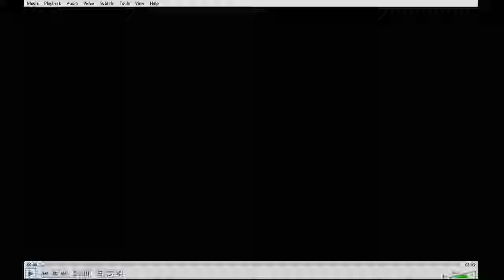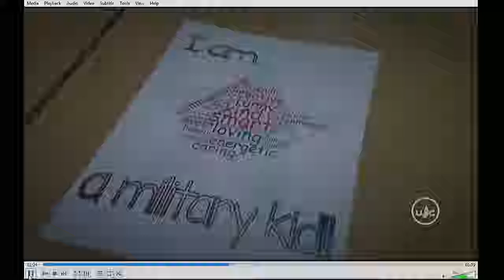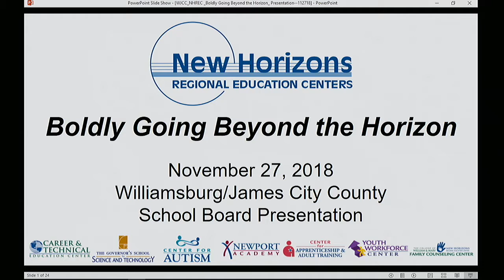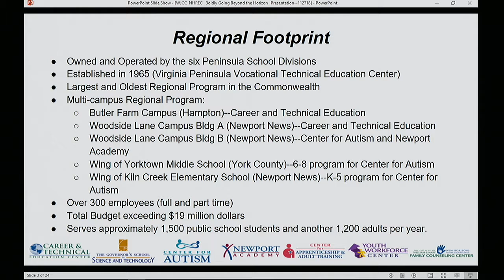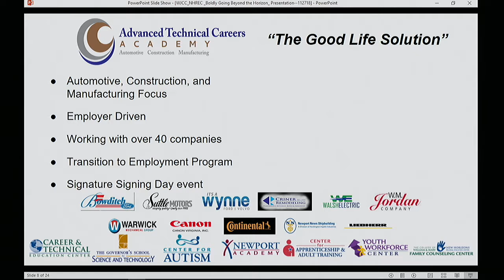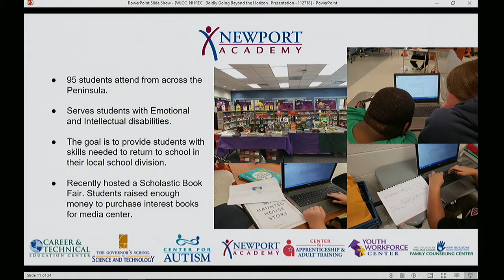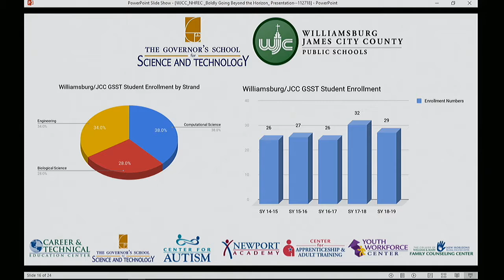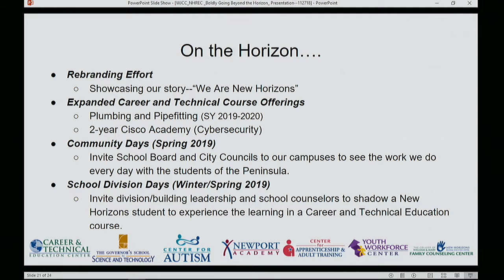WJCC School Board Meeting from 11/27/18